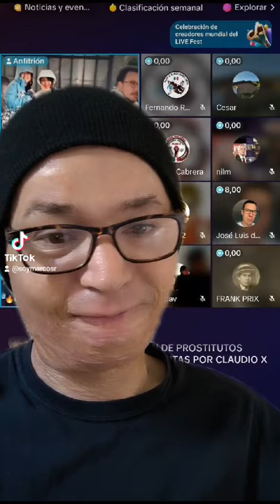💥La red AMLO es un nido de acosadores!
Los amlovers normalizan y llaman a atacar con violencia a la candidata de oposición, que no se supone que son humanistas y aman la libertad de expresión?